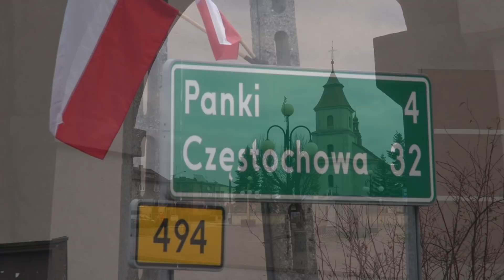Setne urodziny o. Jerzego Tomzińskiego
Za jubileusz 100. urodzin o. Jerzego Tomzińskiego dziękowali w niedzielę 25 listopada parafianie w Przystajni, rodzinnej miejscowości o. Jerzego.